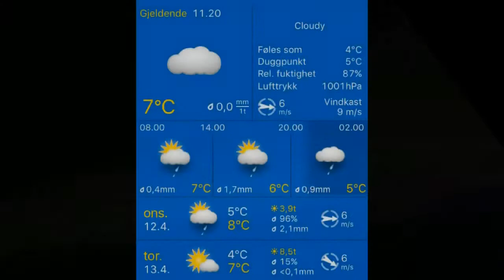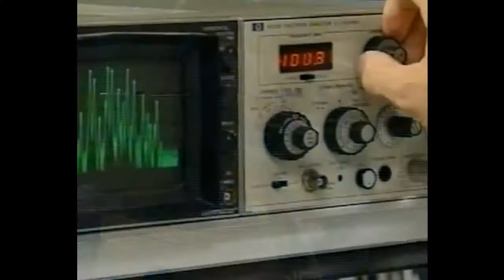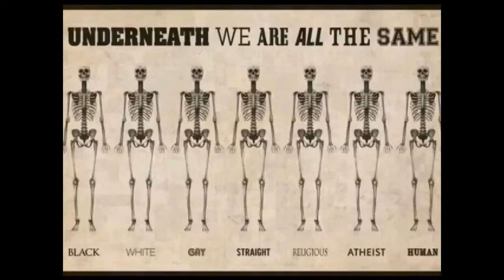Været i Stavanger 12.04.2017, 12.00 Stavanger: lengthy sunny spells 7°C. Vind: V/6 m/s.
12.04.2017, 12.00 Stavanger: lengthy sunny spells 7°C. Vind: V/6 m/s.